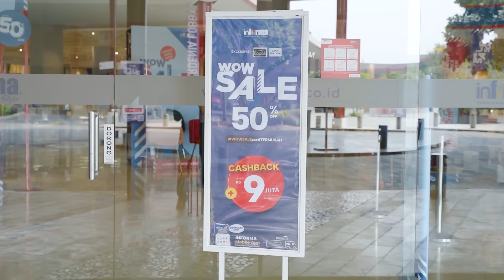Promo ter-WOW di INFORMA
PROMO ter-WOW! Bikin rumah jadi lebih WOW! Dengan produk ter-WOW dari INFORMA!

Harganya juga pasti ter-WOW! Ayukkk, buruan ke INFORMA sekarang 😍